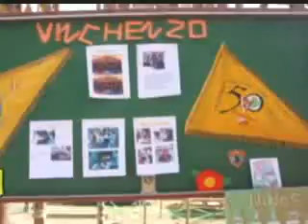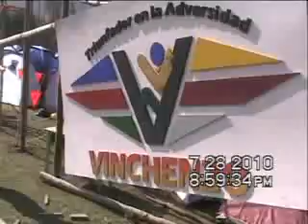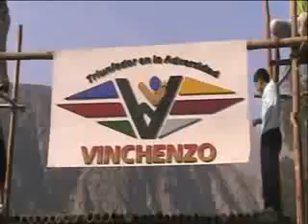MIRANDO AL INVISIBLE, CLUB VINCHENZO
PARTE DE LA INTRODUCCION DEL VIDEO OFICIAL DE VINCHENZO Y LA LLEGADA DEL CLUB JUNTO CON EL ARMADO DE LA PORTADA GANADORA